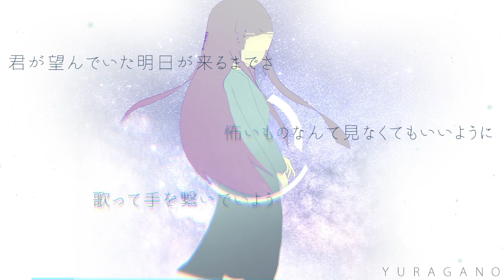オーバーフローマイドール / 初音ミク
Overflow My Doll / MIKU HATSUNE
Music, Illustration : YURAGANO

YURAGANO Twitter: @yuragano